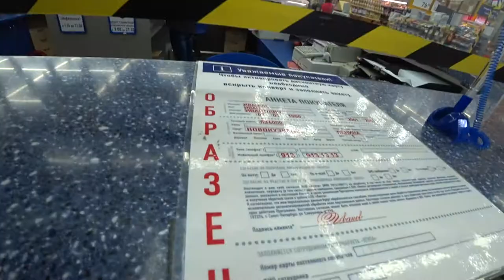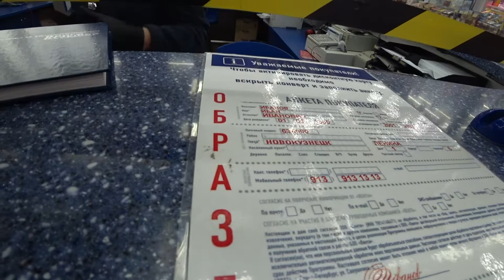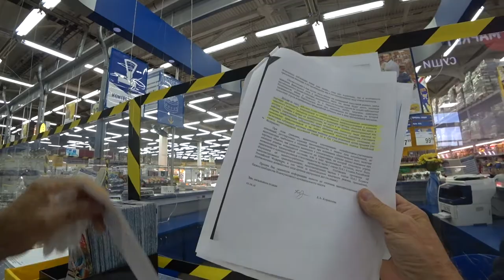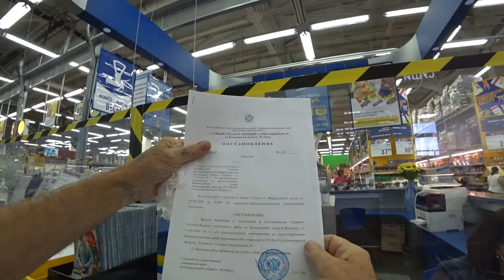Мне не продали продукты в ленте.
75 лет Победы над фашизмом, а то что происходит в городе, в стране, на что это похоже, мне сегодня не продали продукты, ссылаясь на то, что им просто разрешили их не продавать, это геноцид, люди очнитесь, я в Чернобыле маску не носил, а что будет завтра, люди не ходите в те магазины,где вас заставляют одевать намордники, всегда есть альтернатива, пусть они сидят без дохода, но вы же всё равно пойдёте к ним, и кто вы после этого, и как вас назвать. Так и ушёл не с чем, только с обидой и болью в сердце, и слёзы наворачивались сами собой, и бурлила ненависть ко всем.